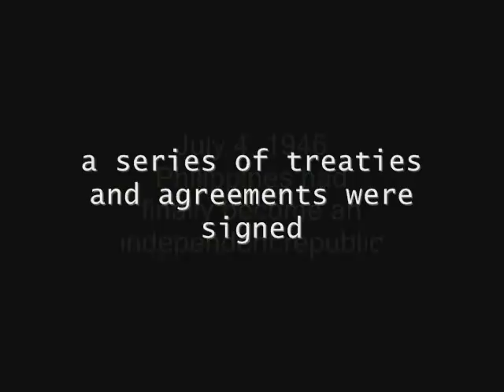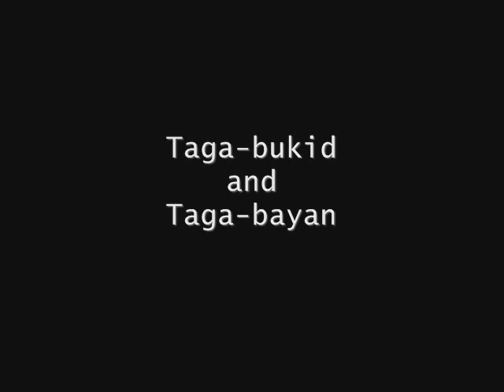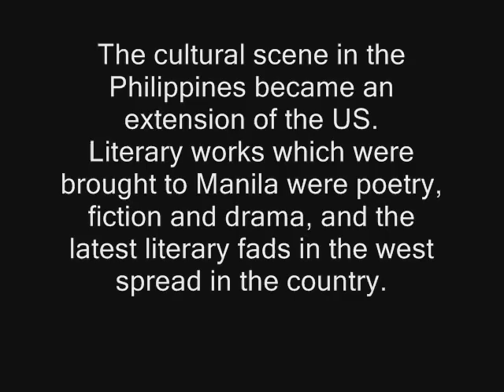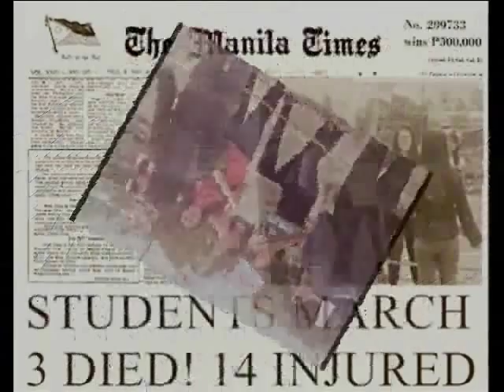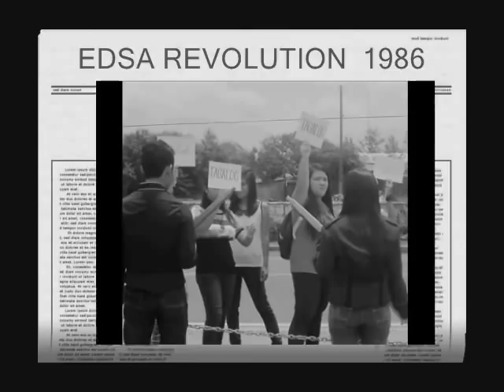The Republic [ Presentation]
Group 4 Presentation- 4th Literary Period: "The Republic"

Narration:
After the end of WWII, as the Tydings-Mcduffie Law of 1934 stipulated, the Philippines had finally become an independent republic by July 4, 1946.
But to secure the republic's alliance with United States, a series of treaties and agreements were signed- strengthening the ties of both countries. Some of these were the Bell Trade Act, Parity Rights, Philippine Rehabilitation Act, Military Bases Agreement and Military Assistance Pact.

With the US support to the Philippines, westernization occurred. Culture during this period developed according to the ideological direction set by the US. This was secured by the Educational Exchange Program or the "Fulbright Program".

A Merger of Traditions
The Taga-bukid and Taga-bayan were the two cultures that made up the political entities.

Existentialism and the Search for Identity.
March 17, 1957, When Ramon Magsaysay died in a plane crash in Cebu, the country was under confusion and the people began to ask Recto for some answers regarding the country's political philosophy. However, Recto died in Rome due to a heart attack.

Another important writers in Filipino was the launching of the Palanca Memorial Awards headed by Carlos Palanca Sr. in 1950. Awards were given to writers of short stories, plays and poetry.

Growing Militancy of National Consciousness
In 1961, when Jose Maria Sison organized the Student Cultural Association of the University of the Philippines (SCAUP), anti-imperialist ideas of Recto were built as a basis of the militant nationalism. And with the help of current President Carlos P. Garcia adopting the Filipino First Policy, it became an economic nationalism.

Under Diosdado Macapagal's administration, Independence Day was shifted from July 4 to June 12. English literature, at that time, was more popular instead of Tagalog literature because it could only find space in campus publications. This period marked the struggle of young Filipino writers to put back Tagalog poetry and fiction rather than English writing which were composed of the elder writers.

In 1970, mass rallies and marches in public places as well as violence and deaths at mass actions were recorded and denounced in newspapers, radios and televisions. New songs and plays were created which carry messages of the nationalist movements.

Panulat para sa Kaunlaran ng Sambayanan (PAKSA) which was a group of nationalist writers whose literature was political in content and intent came out was founded.

The Philippine Literature under the Martial Law
During 1972, With the nationalist movement gaining strength, and posing a threat to the government, President Ferdinand Marcos declared the country under Martial Law. Writers came up with songs and dramas that fired up the resistance and expose military abuses against citizens and struggle of the masses. They could no longer write freely which is why they went underground or in caves so that they can continue what they were doing

Malayang Kilusan ng Bagong Kababaihan (MAKIBAKA). It is an organization of women whose purpose was to produce female literary artists and to spread feminist consciousness. Some of the female literary writers included were Lualhati Bautista, Joi Barrios and Rosario Cruz

Cultural presentations later became a vibrant socially conscious which also enjoyed profitability because of the interests of paying audiences. Many Filipino playwrights emerged and theatre activity all over the country was bolstered.

EDSA Revolution 1986. This period marked the end of Marcos Dictatorial leadership.